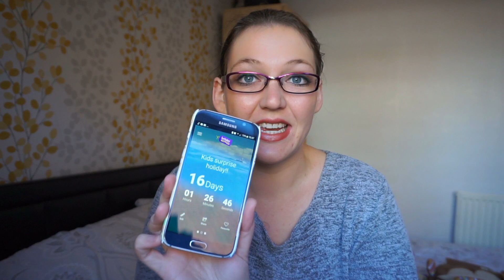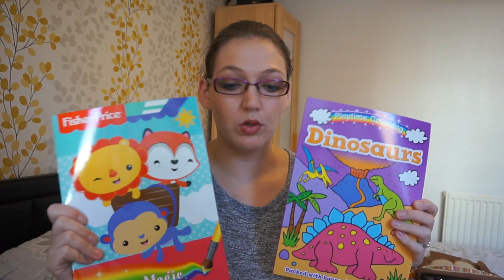🎒WHAT TO PACK IN YOUR CARRY ON FOR KIDS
WHAT TO PACK IN YOUR CARRY ON FOR KIDS | Air-plane Essentials For Travelling | Holiday Carry on Bag I wanted to show you what sort of thing's i would be packing in the kids carry on bags when we go on holiday in just 16 days!
Thank you so much for all your support WE LOVE YOU! Hope you all enjoy watching & Don't forget to hit that big T H U M B S up button 👍🏽 and don't forget to 💁🏻 S U B S C R I B E :)

S N A P C H A T
⇨ Thewestfamily6
F U Z I A
C H A N N E L M U M